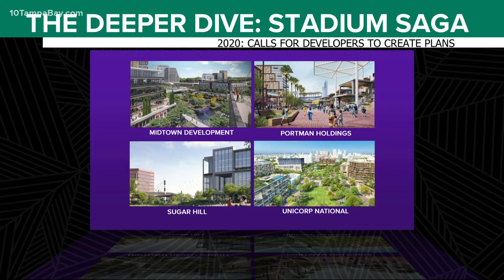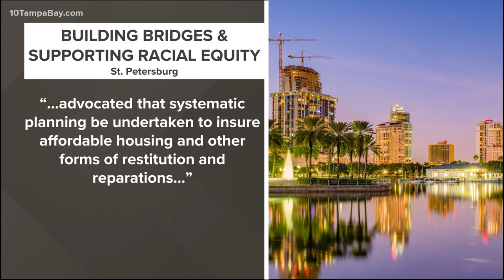St. Pete Mayor Rick Kriseman announces developer for Tropicana Field site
Back in July 2020, St. Pete began its search for world-class developers to reimagine the land located between 5th Avenue South and 1st Avenue South, and 16th Street Street and Dr. Martin Luther King, Jr. Street.

At the start of the year,  Kriseman said he was looking for the project to help the city and community ensure social equity and opportunities in the build.